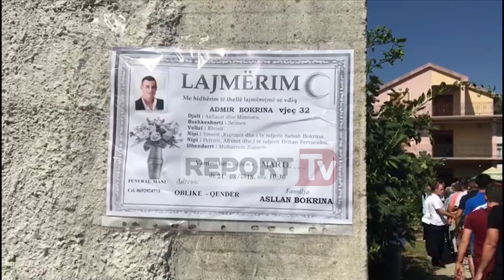Humbi jetën në tragjedinë e Genovas/ Cermonia e lamtumirës së Admir Bokrinës në Shkodër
Shkodër- Është përcjellë për në banesën e fundit njëri prej shqiptarëve që humbi jetën në tragjedinë e Genovas.

Bëhet fjalë për Admir Bokrinën, 32-vjeçarin që humbi jetën rreth një javë më parë teksa po shkonte për punë bashkë me shqiptarin tjetër, Marjus Djerri, 22 vjeç.

Trupi i Admirit ka mbërritur në Oblikë mbrëmjen e djeshme pas ceremonisë mortore të zhvilluar në Genova nga shteti italian.
Nga shembja e urës në Genova, 43 persona mbetën të vdekur, mes tyre edhe 3 fëmijë.